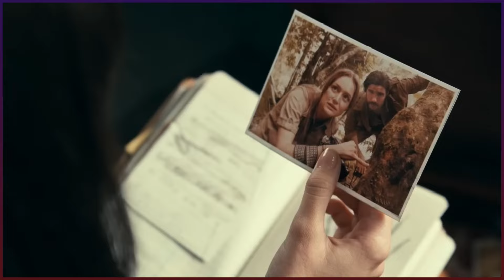Tko su... Madame Web i Spider-djevojke / žene? | I tko je njihov filmski suparnik Ezekiel Sims!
Sony nakon Venoma i Morbiusa ne odustaje sa širenjem svog igranog Spider-svemira pa je tako (potpuno neočekivano) na red došla i Madame Web, jedan manji misteriozniji sporedni lik koji postoji nekoliko desetljeća u par varijacija.

Ali adaptaciju ne dobiva samo ona, nego i niz Spider-djevojaka odnosno Spider-žena koje su se kroz nekoliko desetljeća pojavljivale u stripovima.

U videu saznajte ukratko ponešto o ovim likovima, kao i njihovom filmskom suparniku Ezekielu Simsu!